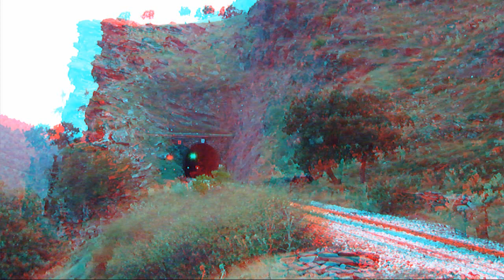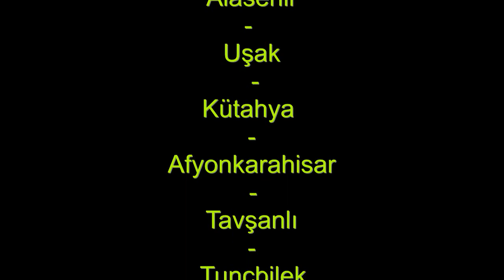3D Video anaglyph - Mit Dampfg durch die Türkei - Steam train in Turky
Dieses anaglyph 3D Video muss mit einer rot-blauen 3D Brille angeschaut werden.
This is an anaglyph 3D movie use red and blue cyan glasses to watch.
 Durch die Türkei mit 56 548, der ehmaligen 52 7429 der deutschen Reichsbahn. Gebaut 1943 bei der Wiener Lokomotivfabrik Floridsdorf mit der Seriennummer 16882. Aufgenommen auf den Bahnlinien Alasehir - Uşak - Kütahya - Afyonkarahisar - Tavşanlı - Tunçbilek in der Türkei 2011